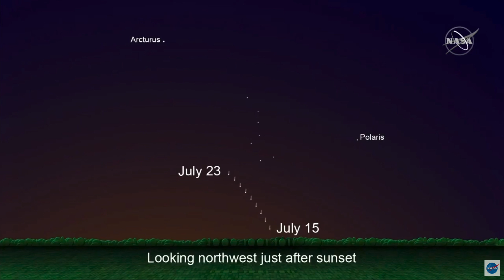How to see Comet NEOWISE and how big is it?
NASA explains how to see Comet C/2020 F3 (NEOWISE) in the night sky this month. They also talk about the comet's size and whether or not it is an interstellar object. -- How to see Comet NEOWISE in the night sky this month

Credit: NASA